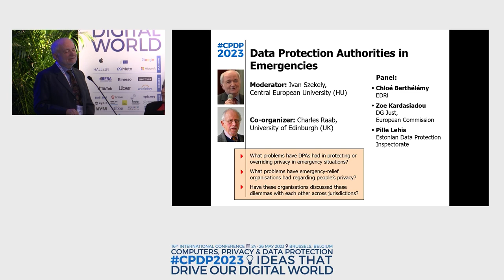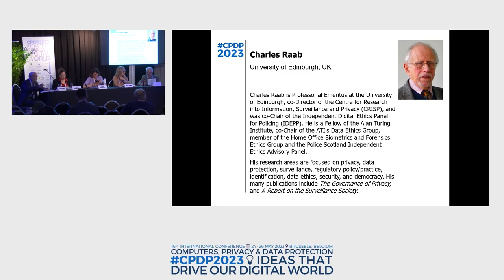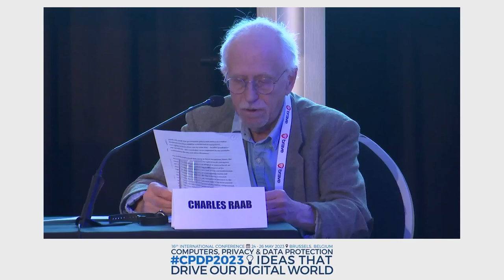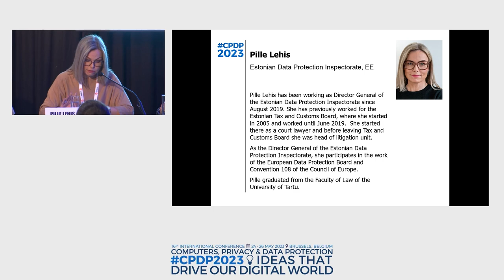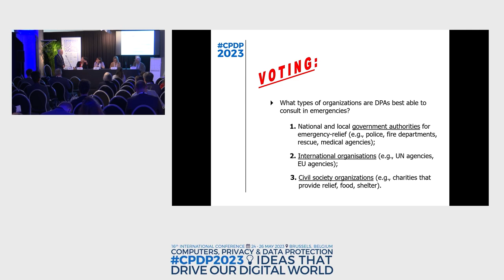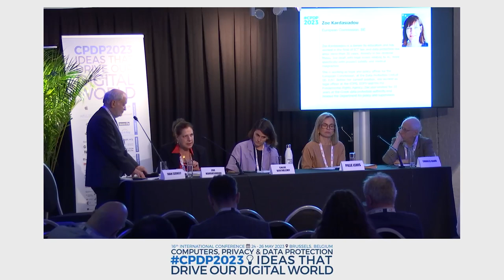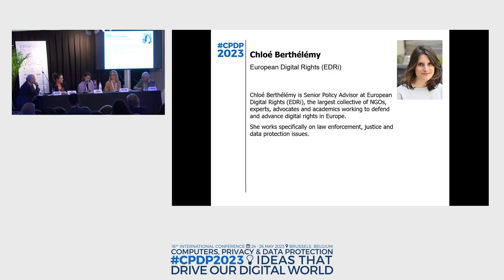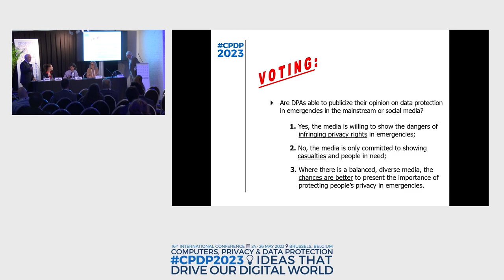DATA PROTECTION AUTHORITIES IN EMERGENCIES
AREA 42 MIDI - SESSION 2 (10:30)

Organised by CPDP
Moderator: Ivan Szekely, Central European University (HU)
Speakers: Charles Raab, University of Edinburgh and The Alan Turing Institute (UK),
Pille Lehis, Estonian Data Protection Inspectorate (EE);
Chloé Berthélémy, EDRi (BE);
Zoe Kardasiadou, DG Just (EU)

Data protection authorities (DPAs) are responsible for protecting the privacy of personal data, but states of emergency and exceptional circumstances often require that laws and rules be set aside or interpreted in
ways that override data protection in favour of implementing competing
values and rights. This may often occur where ‘big data’ sources, algorithms, artificial intelligence, and surveillance instruments are used for
identifying and tracking people or in disaster relief. Some would argue
that emergencies should not suspend or weaken the protection of privacy and personal data provided by DPAs in exercising their roles. However, others would argue that wartime, terrorism, natural or human-made
disasters such as earthquakes and tsunamis, mass displacement of people and international migration, and providing humanitarian relief are
occasions that challenge data protection on ethical, human-rights, and
practical grounds. Panellists will report on the experience of DPAs, emergency-relief and human rights organisations, and give views on these dilemmas, exploring the issues and ways in which they may be resolved.
• What experience and problems have DPAs had in protecting or overriding privacy in emergency situations?
• What experience and problems have emergency-relief and human
rights organisations had in protecting or overriding privacy in emergency situations?
• How have DPAs tried to reconcile or ‘balance’ the competing demands?
• Have DPAs discussed these dilemmas with each other and with emergency-relief organisations informally or in formal meetings across
countries or jurisdictions?